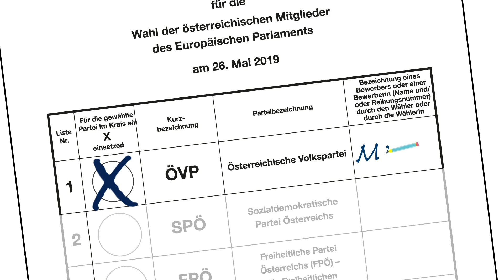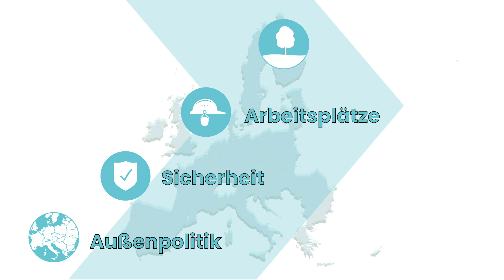Europa-Wahl 2019: Vorzugsstimmen für Lukas Mandl (Team Volkspartei) hinschreiben